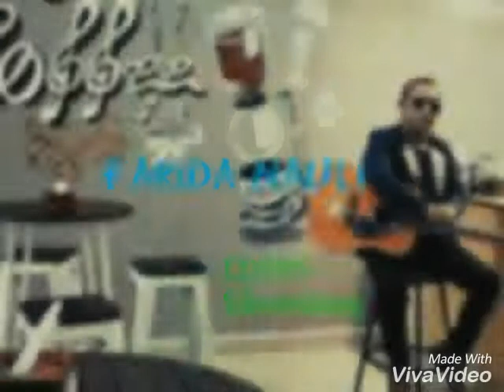Farida Nauli - Eddys Sihombing [Lagu Batak Terbaru]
Judul    : FARIDA NAULI
Cipt.     : EDDYS SIHOMBING
Voc.      : EDDYS SIHOMBING

LAGU BATAK TERLARIS
LAGU BATAK LEGENDARIS
TEMBANG BATAK KENANGAN
3 BINTANG
TIGA BINTANG
3 SUARA EMAS
3 IDOLA BATAK
3 BINTANG IDOLA BATAK
CHARLES SIMBOLON
JOEL SIMORANGKIR
CHARLES & JOEL
TRIO AMBISI
TRIO AKSIDOS
AXIDO TRIO
TRIO MADUMA
TIGOR PANJAITAN
JHONNY S. MANURUNG
3 MARGA
TIGA MARGA
THE MARGA
TRIO MARGA
ARVINDO SIMATUPANG
ROBERT SIMORANGKIR
MARLEN MANROE
PANIEL LAHAGU PANJAITAN
ERICK SIHOTANG
JUDIKA
JUDIKA SIHOTANG
JONAR SITUMORANG
LINEKER SITUMORANG
DORMAN MANIK
RANY SIMBOLON
DEWI MARPAUNG
NOVITA DEWI MARPAUNG
JOY TOBING
JOY & JELITA TOBING
PUTRI SILITONGA
TETTY MANURUNG
EMILIA CONTESSA
NURCAHAYA MANURUNG
TRIO LAMTAMA
TRIO SANTANA
TRIO ELEXIS
TRIO CENTURY
TRIO PERDANA
TRIO PERMATA
OMEGA TRIO
TRIO LASIDOS
ARGHANA TRIO
INTERNA TRIO
BONIAGA TRIO
OASIS TRIO
THE BOYS TRIO
NIRWANA TRIO
SIMORANGKIR TRIO
MANGALOKSA TRIO
LASPADOS
TRIO NAHANSON
SINARI TRIO
TRIO SINATRA
VERSI TRIO
STYLE VOICE
SINAGA SISTER
NAULI SISTER
PUTRI AYU SILAEN
MARIA PASARIBU
MARIA CALLISTA PASARIBU
MEGAMAURO
MEGA MAURO
BULAN PANJAITAN
BINTANG PANJAITAN
RETTA SITORUS
RAFAEL SITORUS
FEBER MANALU
MARTIN MANURUNG
AMIGOS BAND
MARSADA BAND
GORAME BAND
JAJABI BAND
FATAMORGANA BAND
LAE2ROCK
LAE 2 ROCK
TONGAM SIRAIT
SIANTAR RAP FOUNDATION
DOMPAK SINAGA
DUET 2 BINTANG
DUET ALPHA OMEGA
JANGAN SALAH MENILAI
JANGAN SALAH MEMILIH
ANGGUR MERAH 2
MAUMERE
GEMU FAMIRE
NOSSA NOSSA
AI SE UE TE PEGO
MY AFRICA
KAKA ALOPA
DESPACITO - LUIS FONSI ft. DADDY YANKEE
DESPACITO - JUSTIN BIEBER
DESPACITO - SANTONIUS SAMOSIR
DESPACITO VERSI BATAK
DESPACITO VERSI SAYKOJI
DESPACITO VERSI JAWA
DESPACITO VERSI MINANG
HIOKO TOBELO
RINDU TOBA
OPLOSAN VERSI BATAK
SELVIA
SELVIA 2
DANG PENGHIANAT AU
MARDUA HOLONG
HOLONGKI DO HAMORAON
DONNA TARIDA KOLORNA
SO PANAGAMAN
ISEMA MANGAPUS ILUKKON
CINTA JARAK JAUH
CINTA AHADO CINTAMI
EVI DIKOTA INGGRIS
HOLONG NASO TARPUTIK
MANANGIANGKON AU
BAJU KAWIN
PAJAK HORAS
SIDOLI MANTANMI
DONGANI MA AU
KEJUJURAN
TINGGAL KENANGAN (VIDELIA)
PULUNGAN NI UBAT
MOLO MARROKKAP
DIDIA ROKKAPHI
DIDIA RONGKAPHI
SURAT NARARA
NA BOHA DO AU MAMMI
ANAK MEDAN
SIANTAR MAN
CINTAKKI HOLAN TUHO
BETA TU PAPUA
ALA HOLONG
SIAL HIAL
SIGARET BEGU
HODO INSPIRASIKKU
CINTA SALELENGNA
AU LAGI SENDIRI
HAPE LAO DOHO
TANDA MATA CINTA
SOFIA
MA' YOLANDA
KUMIS NI HUTING
KUMIS KUCING
BOASA GABE MUBA
DANG MUNGKIN I
MULAK MAHO
JADI AKU SEBENTAR SAJA
SAMPAI KAU JADI MILIKKU
APAKAH INI CINTA
CINTA PURA PURA
PUJIAN DAN PENYEMBAHAN
PRAISE AND WORSHIP
FRANKY SIHOMBING
JONATHAN PRAWIRA
SARI SIMORANGKIR
MAWAR SIMORANGKIR
JEFFRY S. TJANDRA
JEFFRY RAMBING
JASON
MARIA SHANDI
NIKITA
KARMILA WAROUW
LETJIE SAMPINGAN
IR. NIKO
PDT. DR. IR. NIKO NJOTORAHARDJO
HERLIN PIRENA
ANGEL PIETER
REGINA
KAMASEAN
CITRA SCHOLASTIKA
AHOK DALAM TAHANAN
AHOK DIPENJARA
VISA HABIB RIZIEQ DIPERPANJANG
CHAT MESUM RIZIEQ ASLI
SKANDAL SEKSUAL RIZIEQ DAN FIRZA
RIZIEQ SHIHAB KABUR KE ARAB
KASUS PERSEKUSI
ISIS DAN FPI
PENGACARA RIZIEQ
KUASA HUKUM BASUKI TJAHAJA PURNAMA
HOTMAN PARIS HUTAPEA
RUHUT SITOMPUL
OTTO HASIBUAN
HOTMA SITOMPOEL
LUHUT PANJAITAN
LUHUT BINSAR PANDJAITAN
MENTERI SUSI PUDJIASTUTI
MENTRI SUSI TERTIDUR DI BANDARA
RADJA NAINGGOLAN
HERMANSYAH AHLI IT CHAT RIZIEQ DIBACOK
NOVEL BASWEDAN DISIRAM AIR KERAS
IBUKOTA RI PINDAH KE KALIMANTAN
HTI RESMI DIBUBARKAN OLEH PRESIDEN JOKOWI
PERTEMUAN SBY DAN PRABOWO KOALISI NASI GORENG